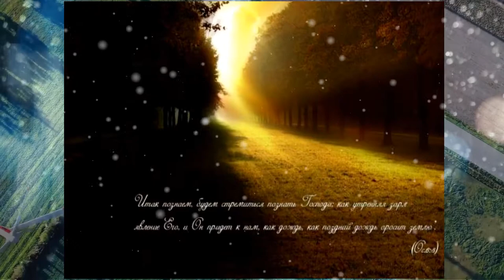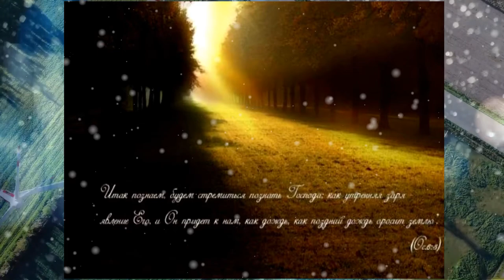Валентина Утина — Группа «Поздний дождь» Счастье сердце мне переполнило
Группа «Поздний дождь». Исторические кадры.
Валентина Утина — «Счастье сердце мне переполнило»